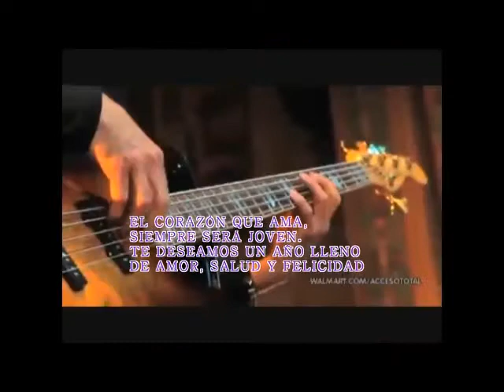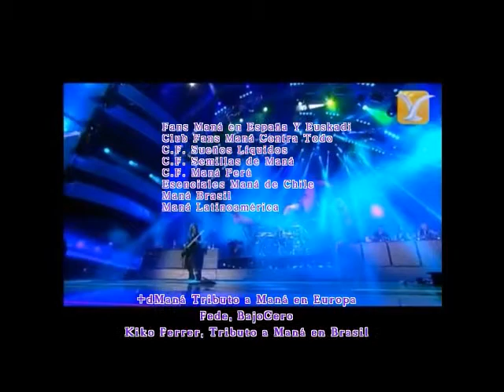De parte de todos, muy feliz cumple, Juan Calleros (Maná)!!!!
ESTE VIDEO SE HA REALIZADO ENTRE VARIOS CLUB DE FANS DE MANÁ.